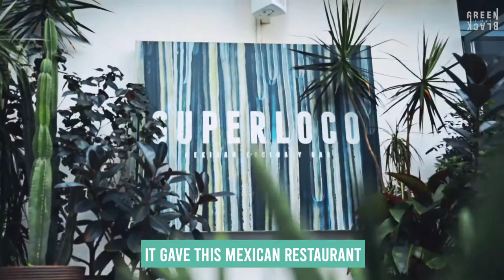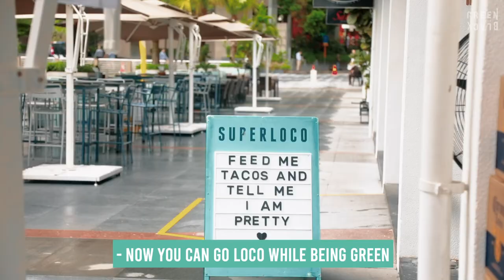We're LOCO for this restaurant's Conscious makeover 💚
Guess what? We found a gorgeous AND conscious Valentine's spot! Super Loco Customs House has transformed its approach to sustainability thanks to a few LittleGreenSteps, and we're here for it . Here’s how they did it, and how you can vote with your $$$ to EatMoreConsciously